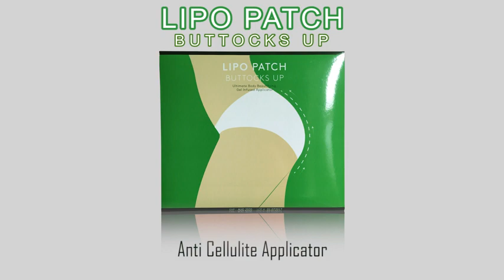Get a Firmer, More Sculpted Look with the Butt Firming and Anti-Cellulite Solution Applicator! 🌟🍑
Tired of stubborn cellulite and sagging skin? The Butt Firming and Anti-Cellulite Solution Applicator is here to help! This innovative applicator is designed to enhance the appearance of your buttocks and thighs, providing a firmer, smoother, and more contoured look.

I've been using this applicator for a few weeks now, and I'm impressed with the results. It's easy to use, and the patches help to hydrate and firm the skin, reducing the appearance of cellulite and leaving my skin looking plump and radiant.

Don't miss out on this amazing solution for firmer, more toned skin! Click the link above to see more details and start your journey to a more sculpted look. Happy firming!